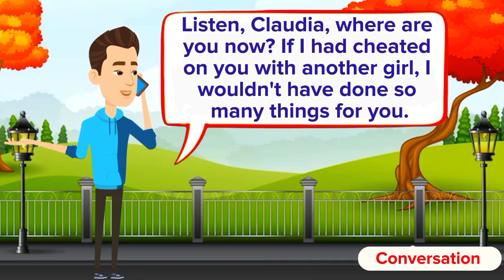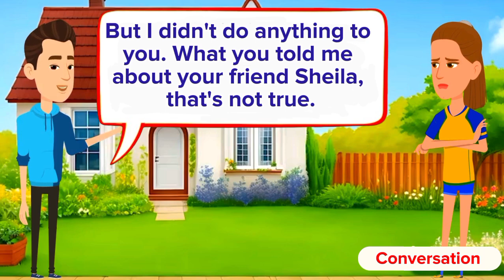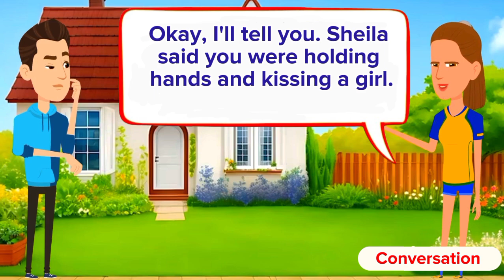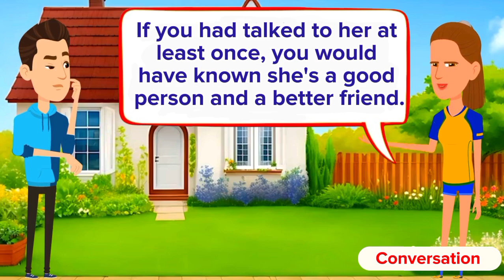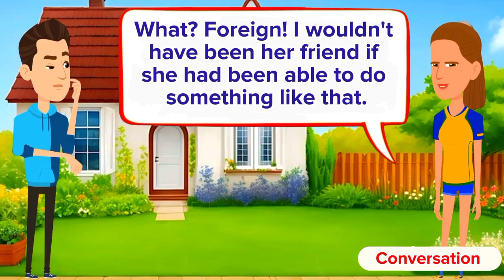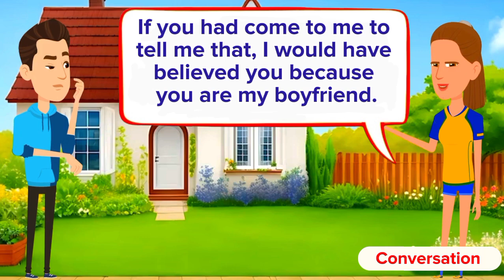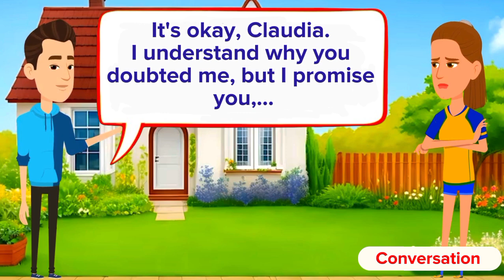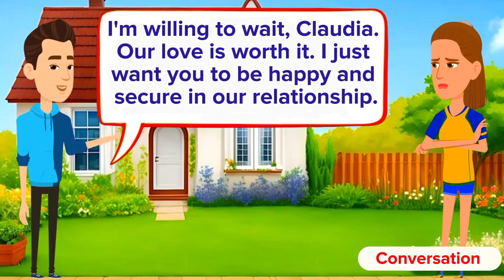Improve English Speaking Skills Everyday (Family-life Love story) English Conversation Practice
In this video, we dive into everyday conversations within a family setting, providing you with a unique and immersive way to enhance your English language skills.

Join us as we navigate through various scenarios, from morning routines and mealtime discussions to weekend plans and heartfelt moments. Each interaction is carefully crafted to showcase common English expressions, idioms, and colloquialisms, making it an enjoyable and practical learning experience for viewers of all language proficiency levels.

Whether you're a language learner seeking to boost your vocabulary, improve pronunciation, or simply immerse yourself in authentic conversational English, this video is tailored for you. Our family dialogues cover a range of topics, allowing you to pick up essential phrases for both casual and more formal situations.

Additionally, we provide subtitles and explanations for certain phrases to ensure that you not only hear but also understand the nuances of the language. This way, you can build a strong foundation for effective communication in real-life scenarios.

Why choose family life conversations for language learning? The familiarity of these settings creates a comfortable and relatable environment, fostering a natural understanding of how native speakers communicate. Our aim is to make language learning a delightful journey that mirrors the conversations you might encounter in your daily life.

So, grab a cup of tea or coffee, settle in, and let our family become your language companions. Hit play and embark on a linguistic adventure that combines the joy of family life with the enriching experience of improving your English skills.

Remember, language is not just about words; it's about connection. Happy learning!